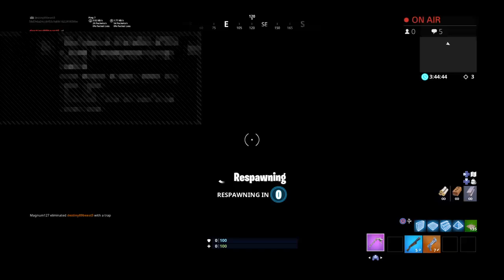2v2s Vitalgrind VitalRC VitalDerek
Top console grinder for chronic